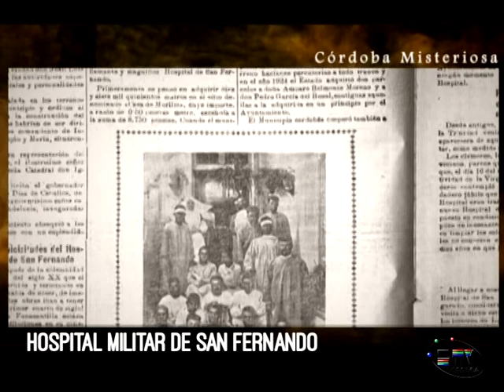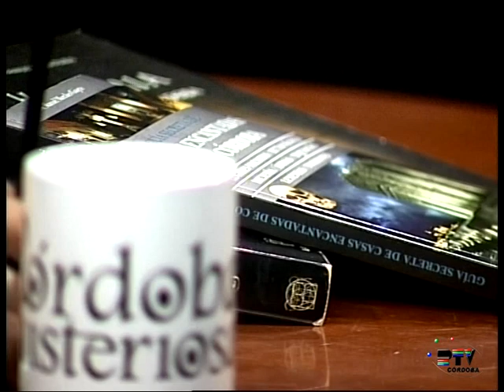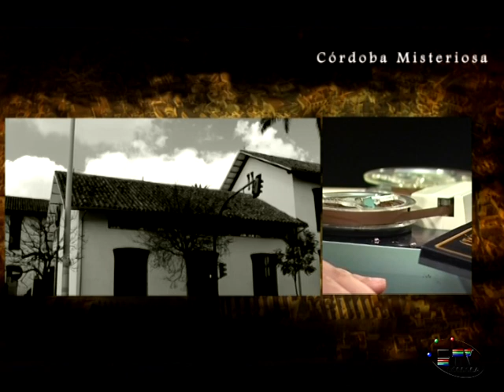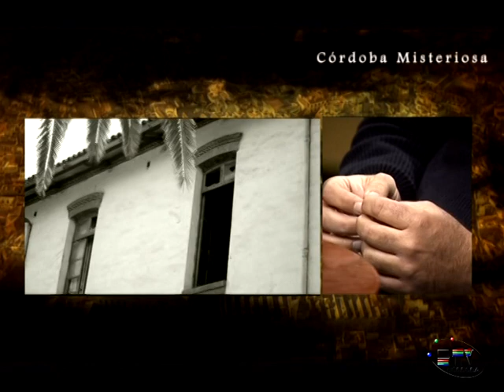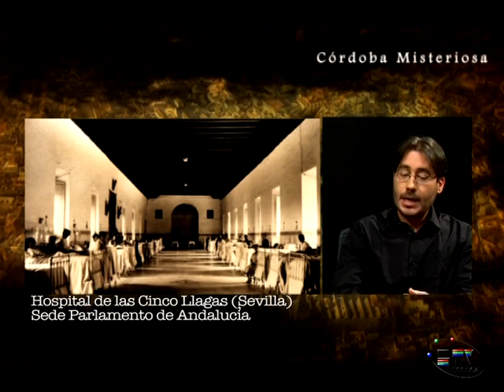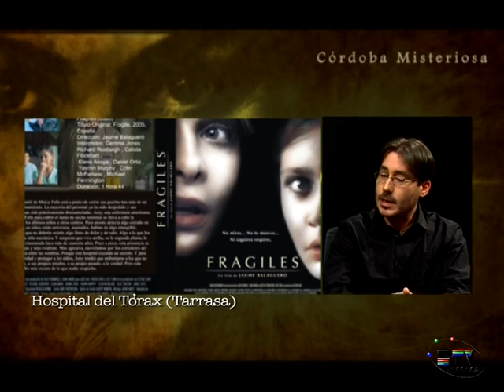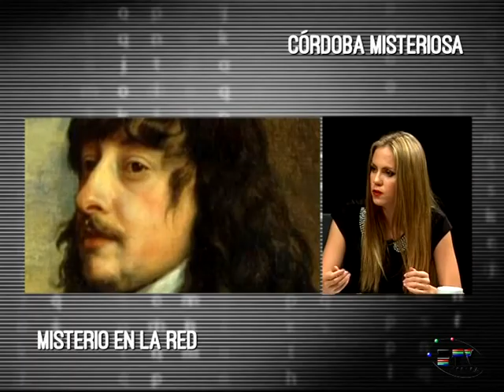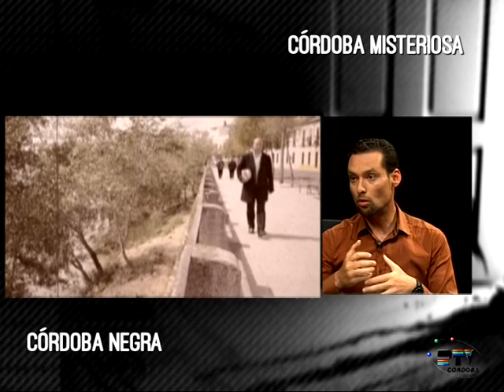T1x03 Córdoba Misteriosa - Encuentro en el antiguo hospital militar